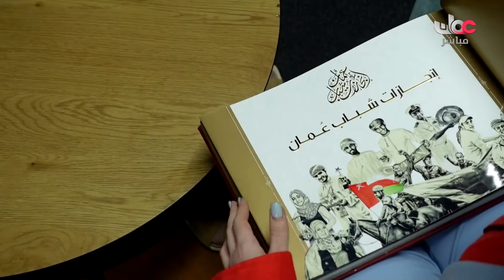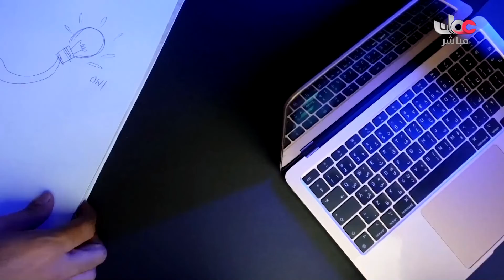إنجازات شباب عمان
جميع الحقوق محفوظة لتلفزيون سلطنة عمان